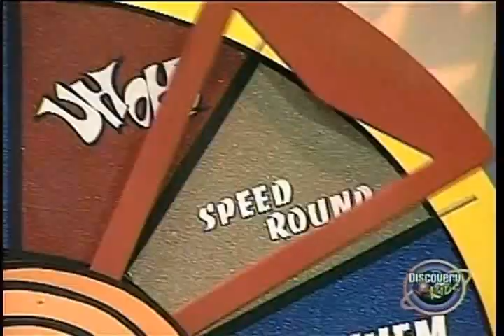UhOh! Game Show - Ep 1998x11 - Round 3